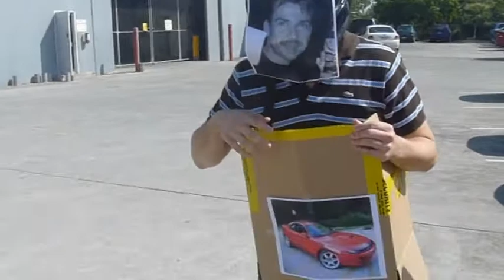Gran Turismo 5 World Tour Challenge - Day 2 Winner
We ran a little competition on our Facebook page, where entrants could win a copy of Gran Turismo 5 by posting a photo. We couldn't decide who to choose to win the "Celica" day challenge, so we had a little race between the entrants to decide the winner :)